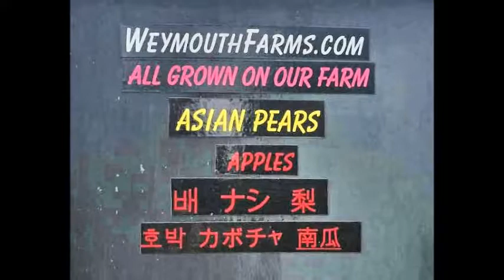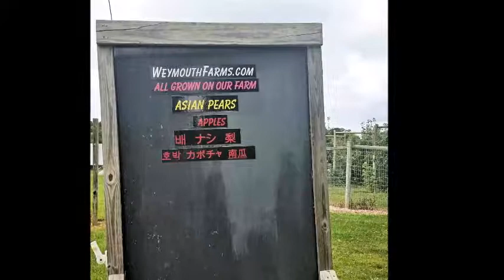LuckySenior Weymouth Farms 090717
ASIA - Lucky Senior Trip
Weymouth Farms and Orchid, Sept., 7, 2017

Music: "Zi Zhu Diao" 《紫竹调》 (Purple Bamboo Melody), a folk song from the Jiangnan region of China, performed by the Cleveland Chinese Music Ensemble of Cleveland, Ohio, United States.